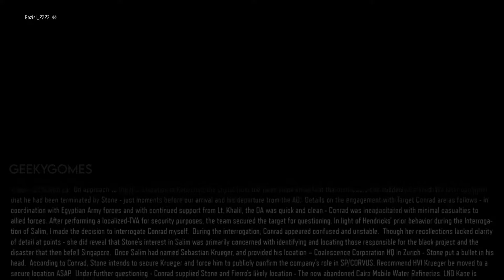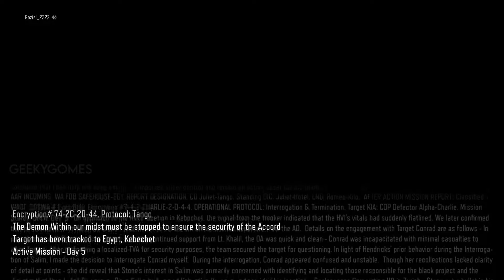CALL OF DUTY BLACK OPS 3 Walkthrough Gameplay Part 8 - DEMON WITHIN | PS5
Call of Duty: Black Ops III is a 2015 first-person shooter video game, developed by Treyarch and published by Activision. It is the twelfth entry in the Call of Duty series and the sequel to the 2012 video game Call of Duty: Black Ops II. It was released on Microsoft Windows, PlayStation 4, and Xbox One on November 6, 2015. A feature-limited version developed by Beenox and Mercenary Technology that only supports multiplayer modes was released on PlayStation 3 and Xbox 360 and was also the final Call of Duty title released on those platforms.

Announced on April 26, 2015, the game is the first Call of Duty video game released after Activision parted with Microsoft Studios and partnered with Sony Computer Entertainment, which secured the timed exclusivity of the game's downloadable content. Upon release, the game received generally positive reviews from critics, praising the gameplay, Zombies mode, and amount of content. However, it was also criticized for its story and lack of innovation. The seventh-generation console versions in particular were singled-out for their lack of a campaign and numerous features, as well as them being online-only. It was a commercial success, with it becoming the top-selling retail game in the US in 2015, and one of the most successful titles released for the eighth generation of video game consoles.

Equipment Used
Capture Card : AVerMedia Live Gamer Portable 2 Plus (LGP2 Plus)
Video Rendering : Kinemaster
Phone : OnePlus 7T